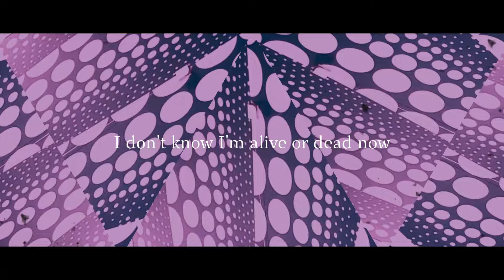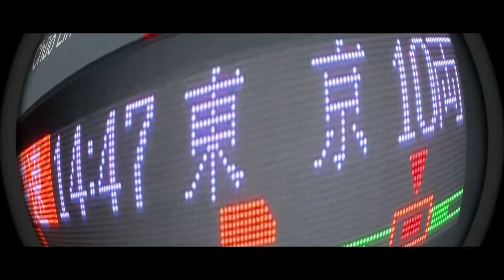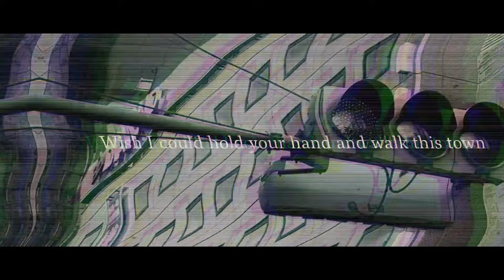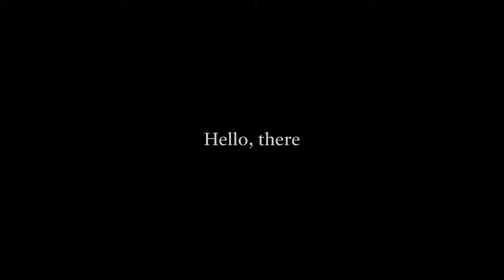東狂 (Official Music Video)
New single "東狂" (TOQYO)

"これから6分、あなたの耳はあなたの体を離れ、この不思議な時間の中に入っていくのです"

Compose, Lyric: Yamamoto Chihiro
Saxophone: Shinsako Yo
Bass: Nakashima Gentaro
Drums, Artwork: Nomura Takuma
Recording: Yasuda Ryosei

Lyric:
東から昇る太陽へ
ひたすら歩いては寒さに凍え
期待すべきものも分からずに
まだ幼い好奇心抱いたBoy

「夢」の文字だけが吊るされた
此処は誰もが引っ掛かる囲い罠
それをTrap beatと解釈した
俺もまだまだ捨てたもんじゃねぇな

Wish I could hold your hand and walk this town
I don't care if this insanity covers us
Yeah that' my hope, they're rats like us, you know
I'm here TOQYO now
I don't know I'm alive or dead now

暑い、寒い、痛い、痒い
なんて分からずに生きてるだけでもいい
この都市自体が既に麻痺してりゃ
貴方も涙は流さなくてもいい

文明崩壊、ロックダウン
それで僕ら成長していくのがDefault
愛が全てだと歌うけど
愛に溺れて死んでいくのもいい